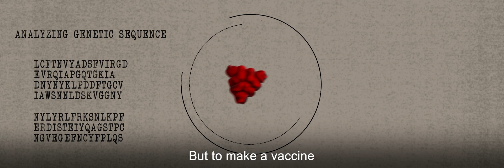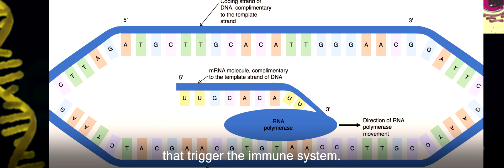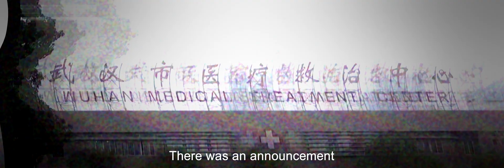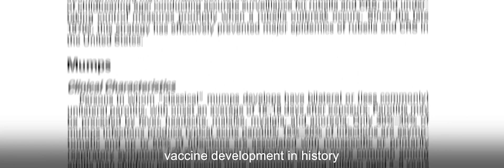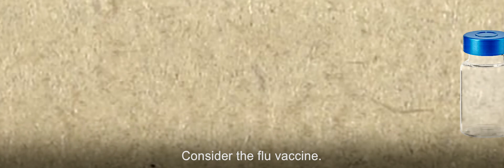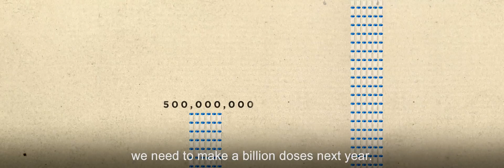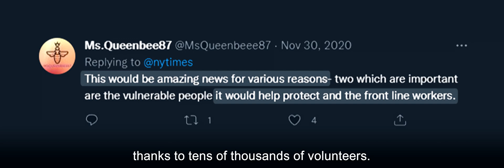Breakthrough: COVID Science That Was Years in the Making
The emergence of the SARS CoV-2 virus at the beginning of 2020 provides a stark and powerful study of how the collaboration between academic science, government policy, and the power of private industry focused on a single goal can produce remarkable results.

From the sequencing of the viral genome to the first vaccination in less than a year, the world witnessed the power of science to benefit humanity. Tens of thousands of scientists, clinicians, engineers, data specialists – and most importantly – the clinical trial volunteers – proved what many thought impossible – the development, testing, large scale manufacture, and distribution of not one but three remarkably safe and effective vaccines.

Please join us in congratulating the recipients of the Benjamin Franklin Medal in Life Science, Katalin Karikó and Drew Weissman, and the recipients of the Bower Award for Business Leadership, Stéphane Bancel, Albert Bourla, and Alex Gorsky.